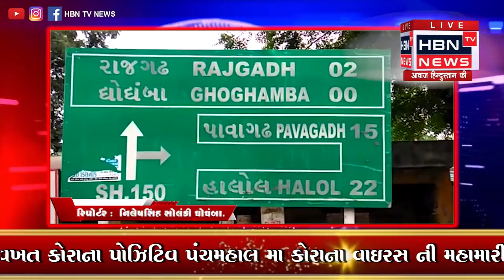ઘોઘંબા તાલુકાના મા પ્રથમ વખત કોરાના પોઝિટિવ HBN TV NEWS